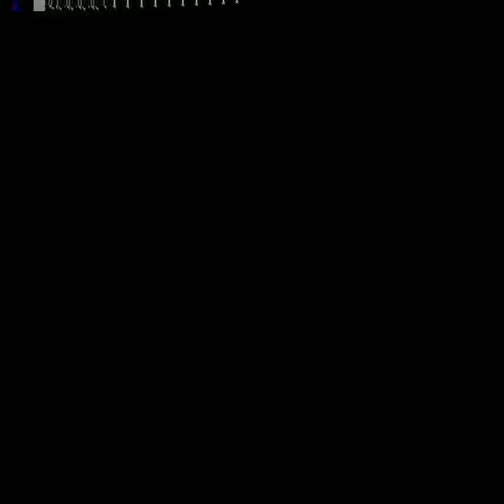El dengue de tu amor - Rafael Orozco & Israel Romero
Autor: Alberto "Beto" Murgas
Álbum: Enamorado como siempre / Binomio de oro 1978